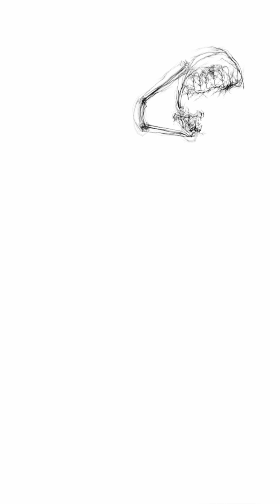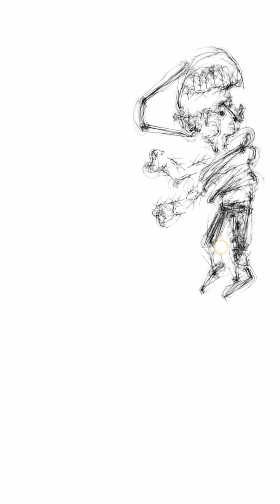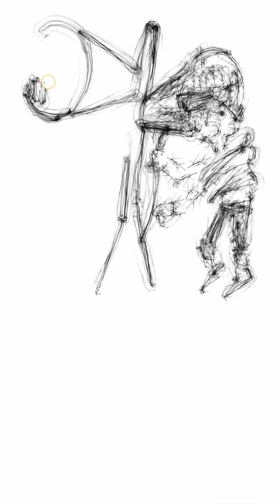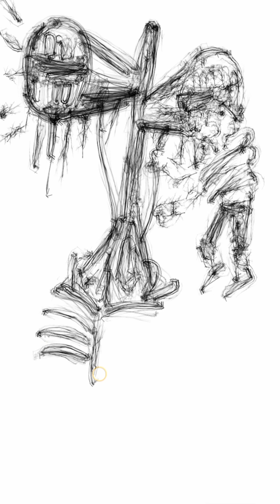How to draw Sirenhead วาดง่ายๆ